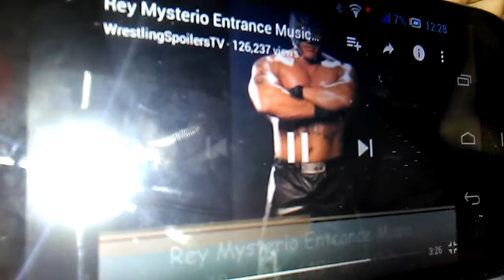Hunchto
Prosto kopirahme kechist